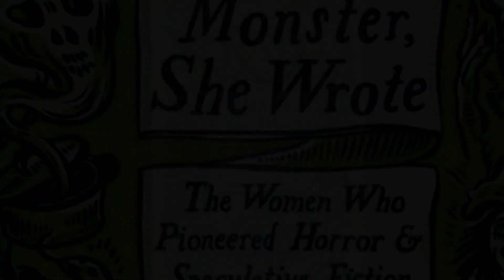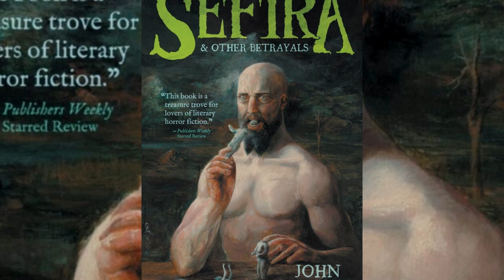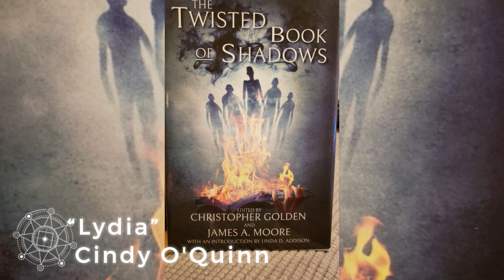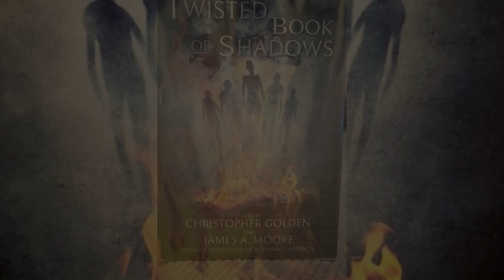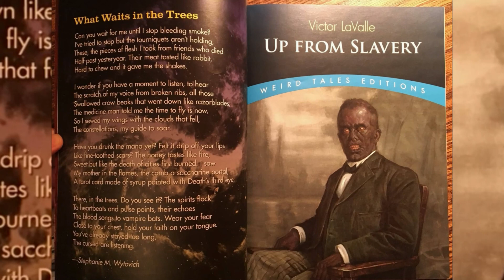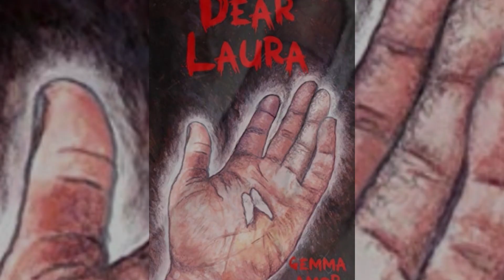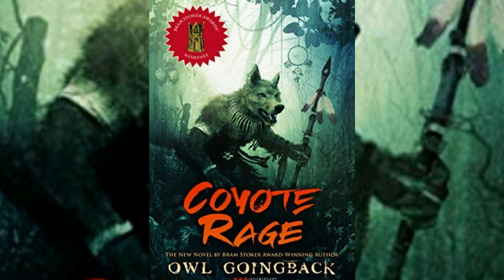Bram Stoker Awards 2020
Dor de lectura. In episodul de azi vom afla cine ce a câștigat la Bram Stoker Awards 2020